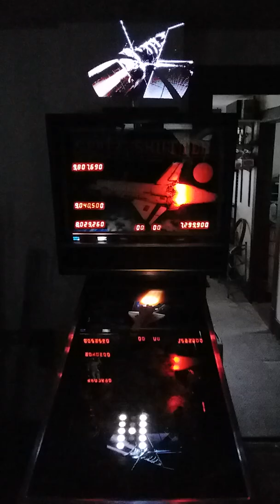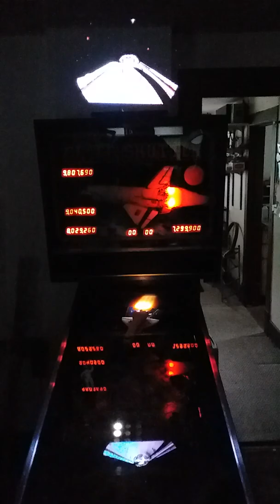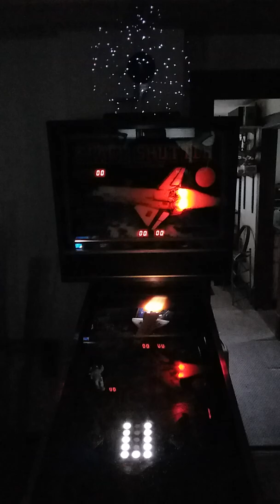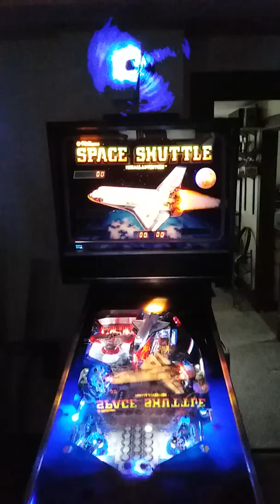Ultimate pinball topper space shuttle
Virtually no entertainment value, but it looks cool